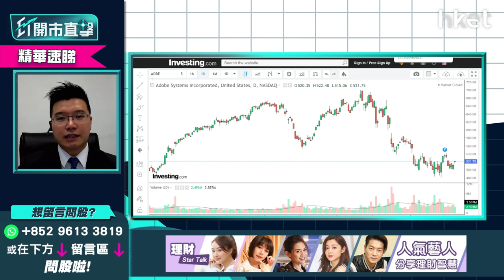【ET開市直擊】（精華）美國CPI公布前夕科技股不宜沾手？即睇Adobe（ADBE.US）可否吸納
美國CPI公布前夕，科技股暫不宜沾手？Adobe（ADBE.US）受惠元宇宙概念，實體業務亦獲市場睇好，利達LW基金經理及合伙人黃耀宗（Andy）認為Adobe（ADBE.US）現時估值吸引，不過宜待CPI公布後才部署吸納，想知策略如何，立即點擊收看/收聽。

Time code
00：00 - 港股今日焦點速覽
01：47 - 美股外圍市況速覽+港股ADR表現
02：48 - 亞太股市早段市況速報
03：12 - 美股走勢第一季怎預測？
06：14 - 美國息率未必飛升逾一成    現價撈底可以嗎？
08：05 - 趁美股回調   可買入蘋果（AAPL.US）
10：56 - META（FB.US）累跌逾三成   現價撈底可以嗎？
13：55 - 可考慮買Google（GOOG.US）側面對沖META（FB.US）
14：29 - 港股上日市況速覽+北水盤路
16：13 - 恒指整體不悲觀    滙豐（00005）、友邦（01299）、三桶油有望撐市
18：00 - 科指有機會受弱勢科技股拖累    較恒指弱
18：48 - 恒指100天綫24400點支持力度大嗎？
20：03 - 藥明生物（02269）或不能收復失地   有機會浪低於浪風險大
25：37 - 阿里巴巴（09988）未被軟銀沽貨股價彈升   前景三大風險要留意
29：37 - 港股開市前市況速報
29：53 - ET個股推介：銀娛（00027）
32：18 - 港股開市市況速報
32：45 - 觀眾問股：小米（01810）未有貨可撈底搏見底？ 網易  （09999）更值搏？
35：52 - 觀眾問股：汽車股點睇？吉利汽車（00175）vs 比亞迪（01211）vs 永達汽車（03669）
41：11 - 觀眾問股：GX中國電車（02845）168元買入仍有望反彈？
43：25 - 觀眾問股：快手（01024）87.6元買入現價可加注？
45：37 - 觀眾問股：京東物流（02618）平均買入價31元前景點睇？ 可於26元加注？
49：50 - 港股開市初段市況速報
50：38 - 觀眾問股：微軟（MSFT.US）雲計算快速增長   現價可否買入？
53：32 - 觀眾問股：蘋果（AAPL.US）160美元買入可繼續部署買入嗎？
55：05 - 觀眾問股：NVIDIA（NVDA.US）205美元有貨可繼續持有？
57：28 - 觀眾問股：ProShares三倍放空型指數基金（SQQQ.US）、Tuttle資本空頭創新主動型ETF（SARK.US）可買入嗎？
1：00：50 - 港股開市初段市況速報
1：01：16 - 消息股速報：藥明生物（02269）、藥明康德（02359）、奈雪的茶（02150）、百勝中國（09987）、廣汽（02238）
1：02：11 - 財經日誌提提你